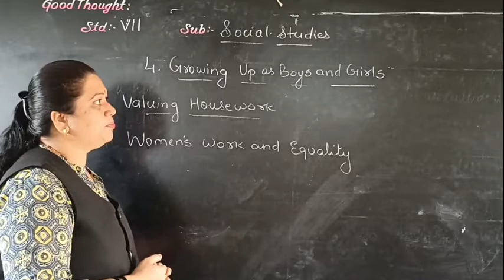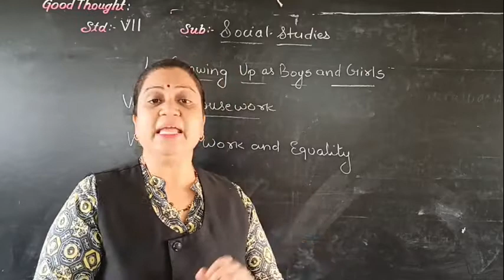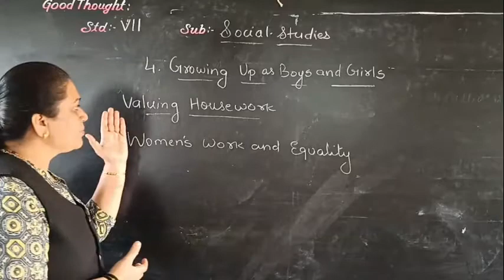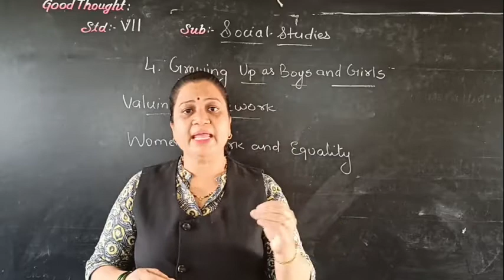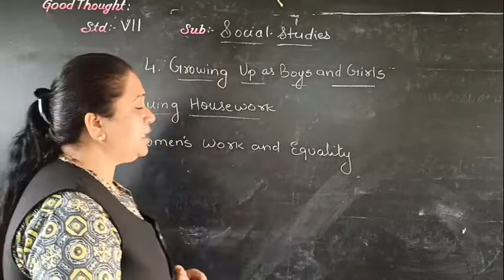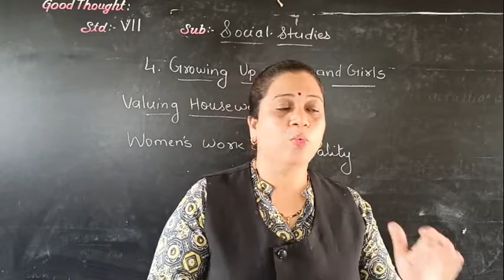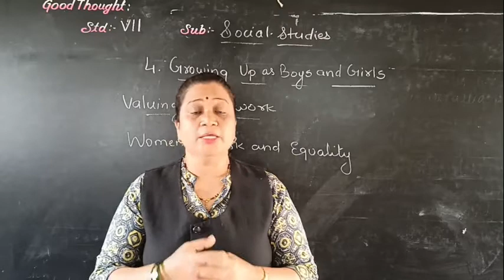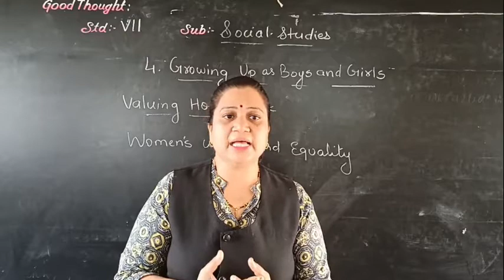Growing up as Boys and Girls -Part 2